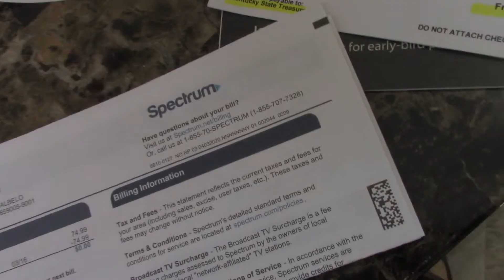Los rompetimpanos de guamuta